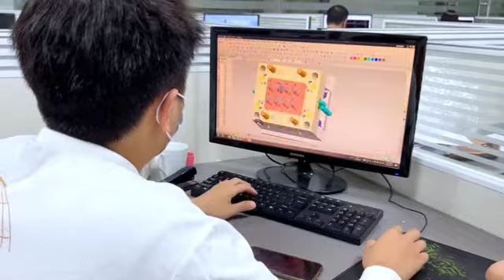Factory Scale of MGG Group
MGG group is a well-known manufacturer of plastic containers. It has two factories with a total area of more than 10,000 square meters. It has a 100,000-level dust-free workshop, an independent mold room and multiple production workshops. It has more than 40 high-speed injection molding machines. More than 10 blow molding machines, more than 10 high-end robotic arm injection molding machines and other large machines.